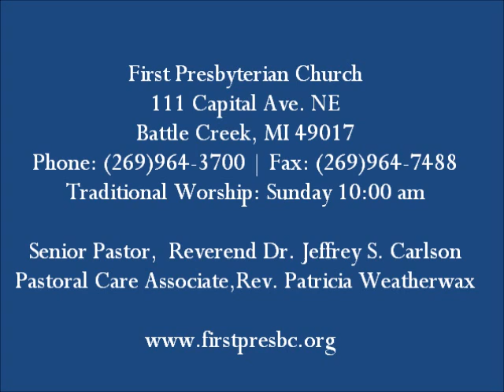First Presbyterian Church of Battle Creek, Welcomes You!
Dr. Jeff Carlson, pastor